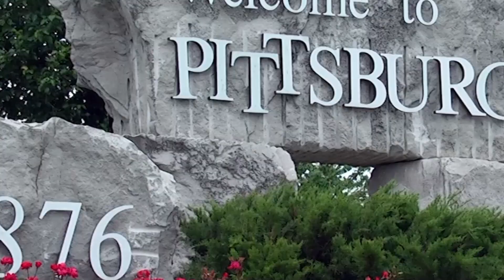What's Up Pittsburg! 12/17/21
From the City Commission Meeting to Christmas shopping with the Fire Department, here's What's Up Pittsburg!